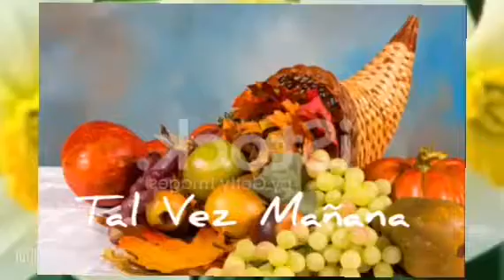TAL VEZ MAÑANA